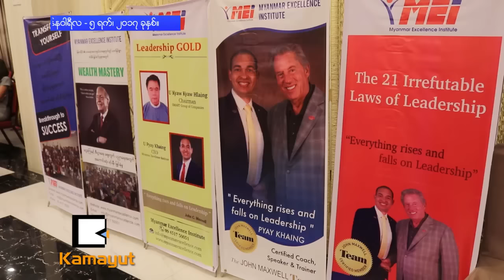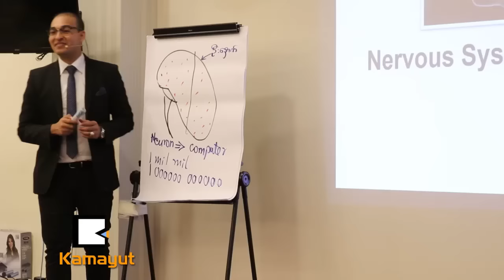ကေလးေတြအေၾကာင္း လူႀကီးမိဘေတြ ဘယ္ေလာက္သိထားလဲ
အာ႐ံုခံစနစ္၊ ဦးေႏွာက္အလုပ္လုပ္ပံု၊ သိစိတ္ မသိစိတ္ သြားလာလႈပ္႐ွားပံု စတဲ့ Neuroscience လို႔ေခၚတဲ့ အာ႐ံုခံစနစ္နဲ႔ ထိေရာက္တဲ့သင္ၾကားမႈအေၾကာင္း ေဟာေျပာခဲ့တဲ့ ကေလးတုိင္းက ထူးခၽြန္တယ္ (Every Child is Special) ေဟာေျပာပြဲကို ဇန္နဝါရီ ၄ ရက္ေန႔က Grand United Hotel မွာ က်င္းပခဲ့ပါတယ္။